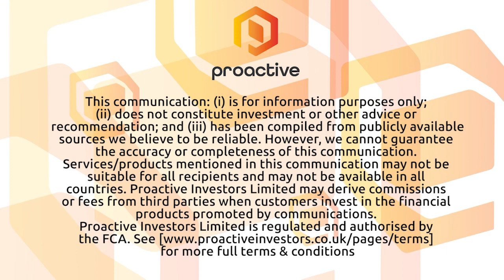Tonix Pharmaceuticals to develop therapeutic to treat Long COVID Syndrome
Tonix Pharmaceuticals Holding Corp. (NASDAQ:TNXP) CEO Dr Seth Lederman talks to Proactive about how the clinical-stage biopharmaceutical company plans to develop TNX-102 SL as a potential treatment for Long COVID Syndrome, known officially as Post-Acute Sequelae of COVID-19.

Dr Lederman says Tonix plans to meet with the FDA in the third quarter of 2021 fo the design of a potential Phase 2 pivotal study for Long COVID.